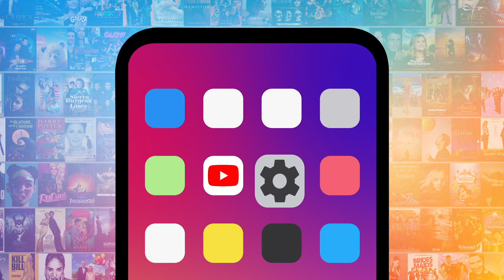¡Top 10 LIP SYNCS DE LA DRAG RACE QUE NOS ENCANTA VER DE NUEVO!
En esta lista conoceremos las interpretaciones de lip syncs más impresionantes y únicas en la versión para los Estados Unidos de RuPaul’s Drag Race. Ya que mencionaremos triunfos y derrotas, la alerta spoiler está encendida.